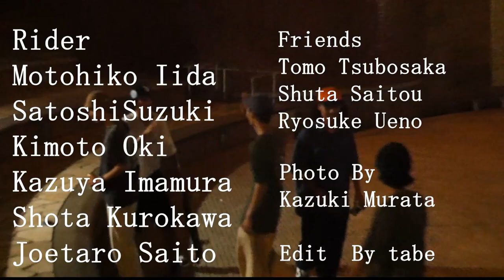Mix Juice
chuulip からShort Clip.

Starring
Motohiko Iida
Oki Kimoto
Suzuki Satoshi
Kazuya Imamura
Shota Kurokawa
Joetaro Saito

Friends
Tomo Tsubosaki
Shuta Saitou
Ryosuke Ueno

Edit by tabe